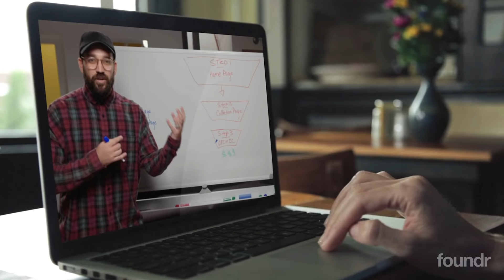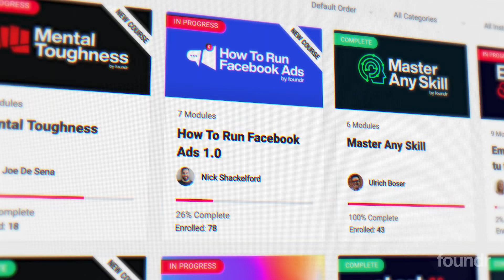From Two Failed Dropshipping Businesses To Ecommerce SUCCESS | Maurah Ruiz